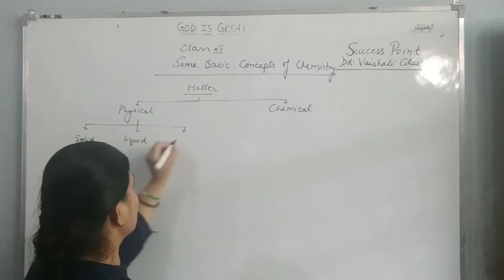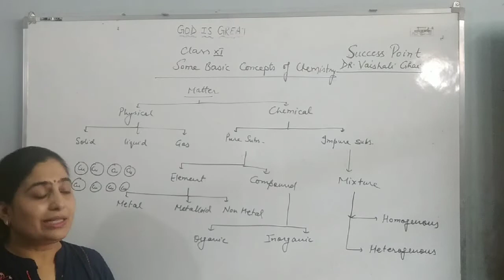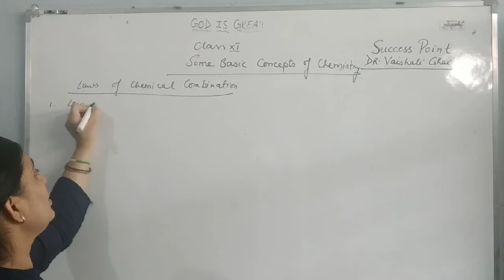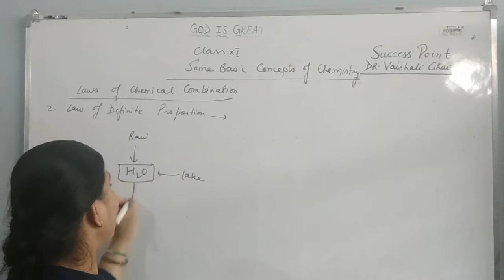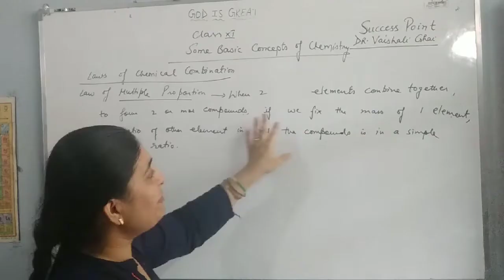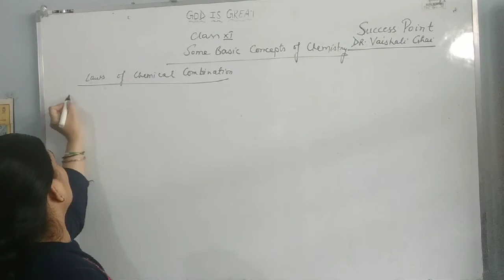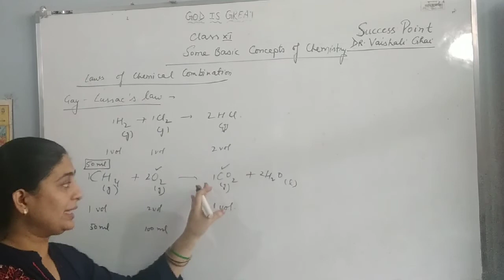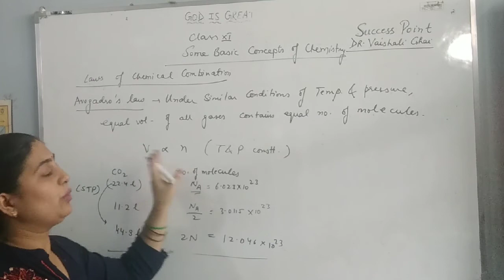Some basic concepts of chemistry